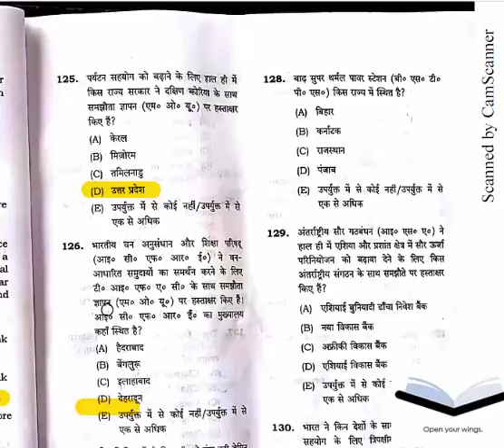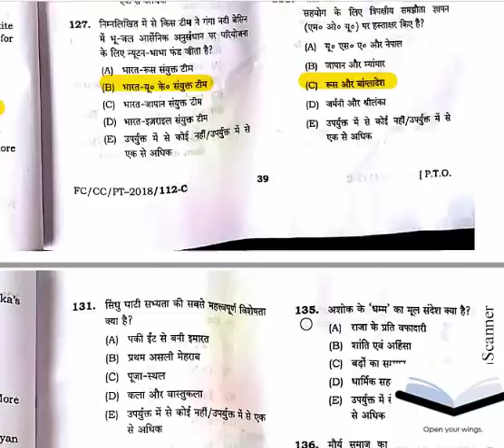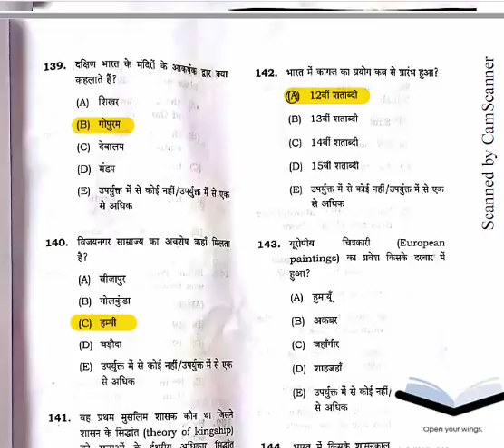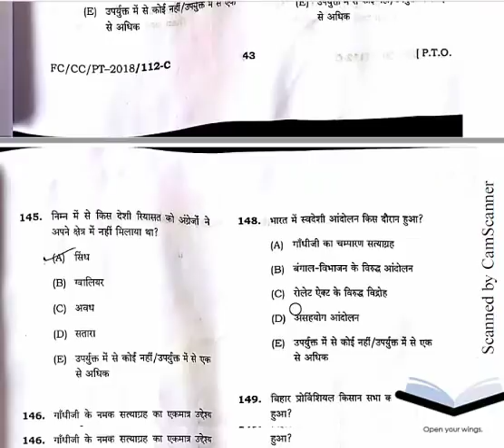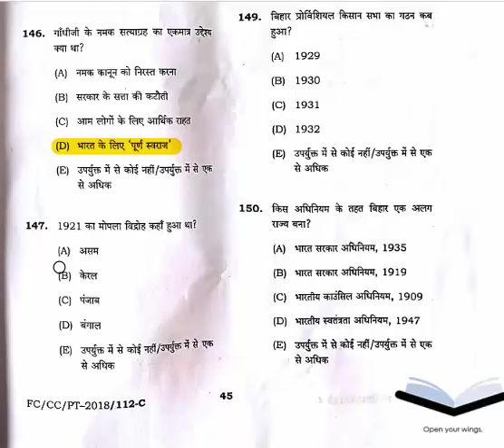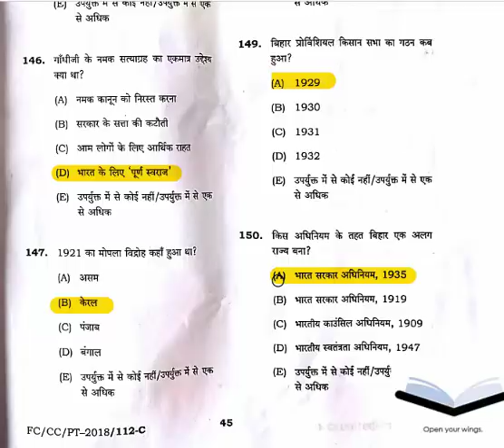63rd BPSC बिहार लोक सेवा आयोग परीक्षा Prelims Answer Key Part 3 (Q.No. 121 to Q. No. 150)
This one is the most accurate and most authentic answer key which is  prepared after lots of discussion and research.